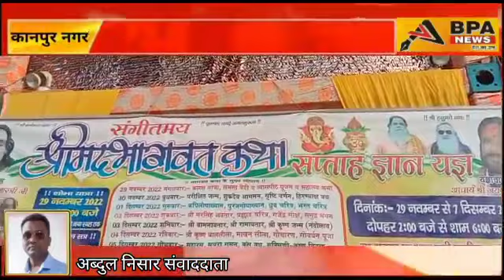मनुष्य को कर्म करना चाहिए कर्म अच्छे होंगे तो फल भी अच्छा मिलेगा भागवत गीता कथा में कथावाचक आचार्य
मनुष्य को कर्म करना चाहिए कर्म अच्छे होंगे तो फल भी अच्छा मिलेगा भागवत गीता कथा में कथावाचक आचार्य राजेश शास्त्री ने बताया